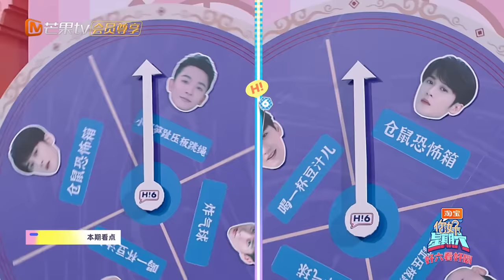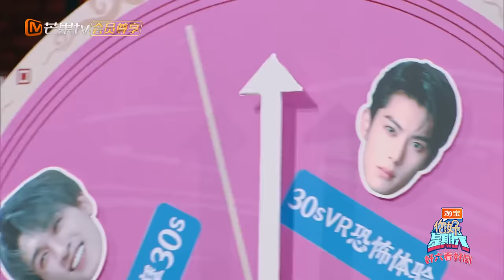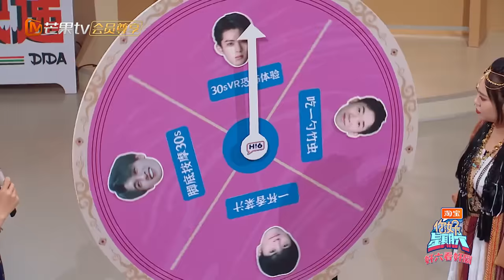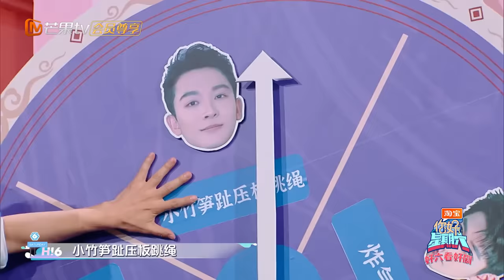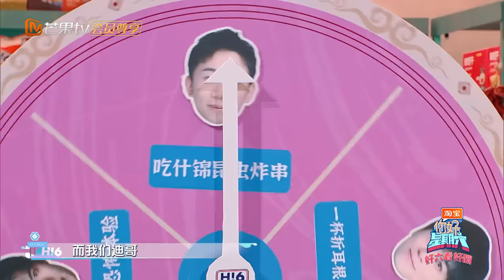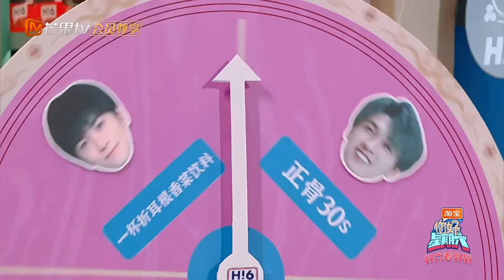ENG SUB【限时转免】好六看好剧第2期：《长相思》特别企划来袭！杨紫选择张晚意受惩罚原因超贴心 |《你好，星期六》Hello, Saturday | MangoTV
你好星期六，精彩看不够！【加入会员】
每周六晚《你好，星期六》会员抢先看正片！
非会员每周一晚19:30 YouTube芒果TV官方频道首播

会员专享版： 每周六抢先看正片
完整版： 每周一非会员更新